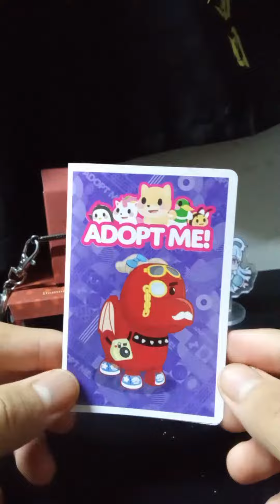Happy meal unboxing : Adopt me (Dragon)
the best toy happy meal at McDonald's